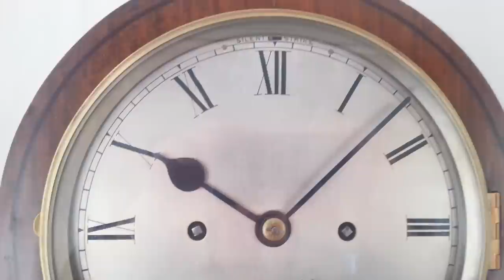Rare antique satinwood Scottish longcase clock. circa 1900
Rare antique satinwood Scottish longcase clock.

Wilson & Sharp, Edinburgh.
Circa 1900

Fine small satinwood veneered case, richly painted with garlands, flowers, ribbons and female figures, having a small drumhead top and  a long panelled door over a cross banded base and standing on splayed bracket feet.

8 Inch signed silvered dial with Roman numerals and a strike / silent lever above 12 enclosed in a cast brass bezel with a silvered sight ring.
The back of the dial engraved No.5

The 8-day weight driven, 4-pillar movement, signed on the back plate, having a dead beat escapement and maintaining power, the pendulum, having a flat steel rod and brass bob and with the original brass cased weights.
The clock winder has a wood handle made of satinwood or perhaps pear wood.
The trunk door has its key and the top bezel is a push close.

Dimensions taken at their greatest points,
75.25 inches / 191cm high,
14.75 inches / 38cm wide,
8.5 inches / 22cm deep.
8 inch / 20cm dial.